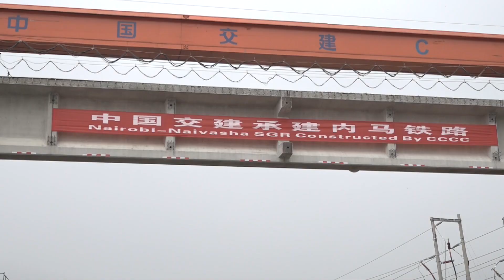SGR phase 2 takes off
The laying of the 120 kilometres phase two-A of the Standard Gauge Railway track line has started